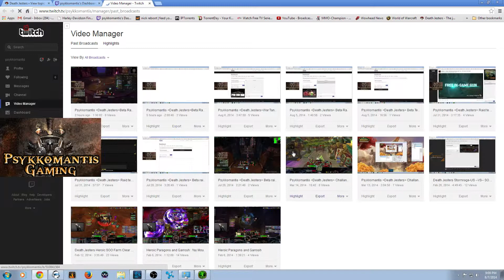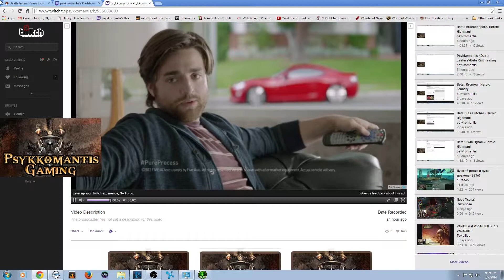Beta:: Imperator Mar'gok - Heroic Highmaul - 8 / 8